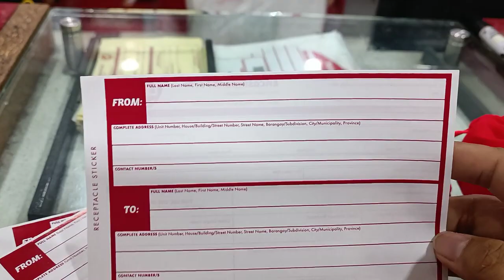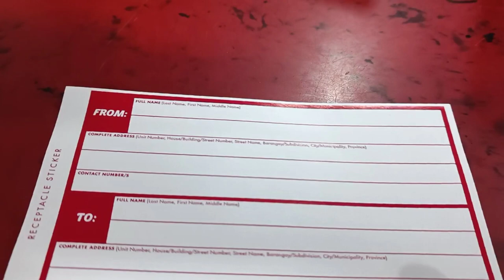Paano magpadala ng gintong alahas sa LBC? ( Paano magpadala sa LBC?| Paano magclaim ng COP at COD?)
Topics on this video:
🧡Paano magpadala sa LBC?
🧡Paano magclaim ng COP at COD payment?